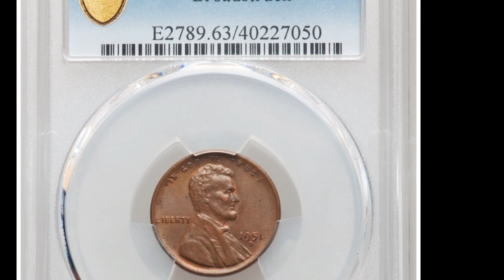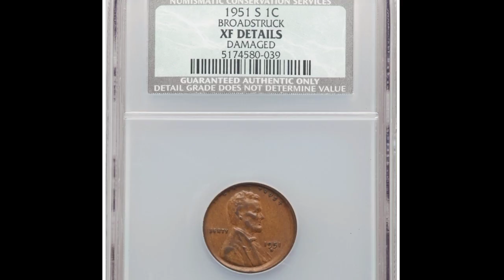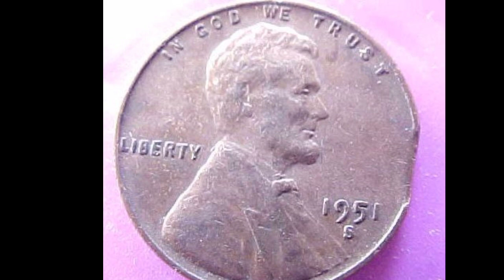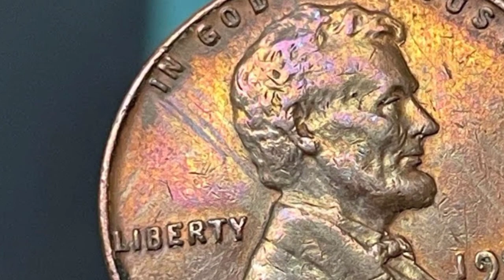Top 25 ULTRA Rare Lincoln One cent if you find you Can RETIRE From!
This channel Old Chillar is all about Numismatic, antique and rare coins and notes. Here you find information about coins and notes which are antique and unique.
The Lincoln cent is a one-cent coin that has been struck by the United States Mint since 1909. The obverse or heads side was designed by Victor David Brenner, as was the original reverse, depicting two stalks of wheat.